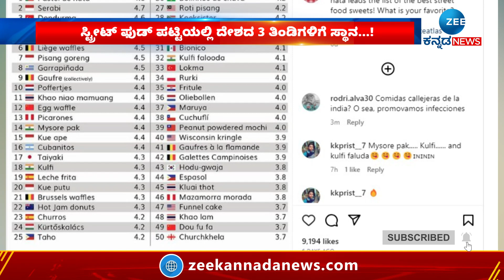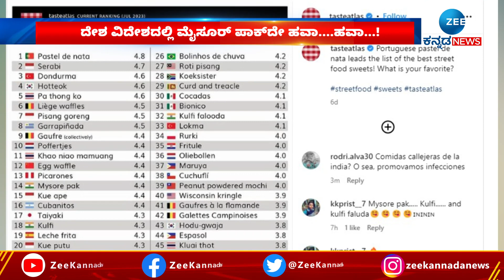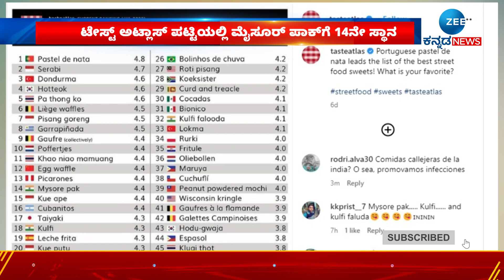ZEE KANNADA GOOD NEWS | ಇಂದಿನ ಗುಡ್‌ನ್ಯೂಸ್‌ ಏನ್‌ ಗೊತ್ತಾ..?